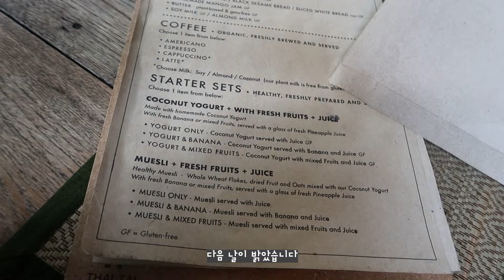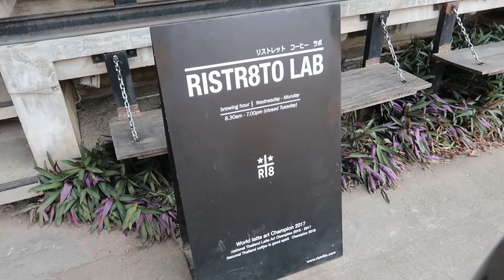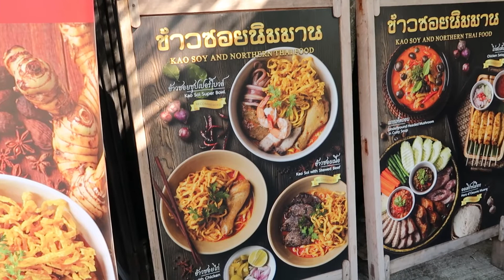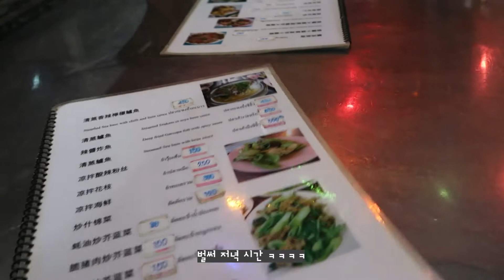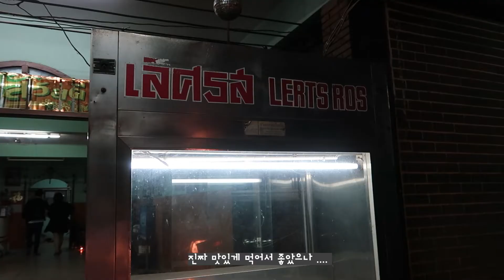태국 치앙마이_두번째 이야기 [카오소이맛집/리스트레토카페/도이수텝]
치앙마이 둘째날!